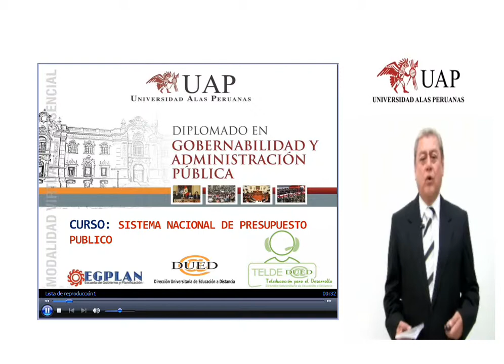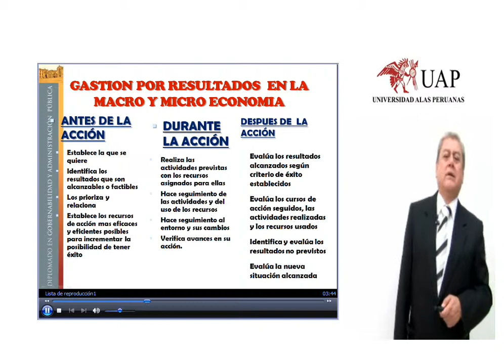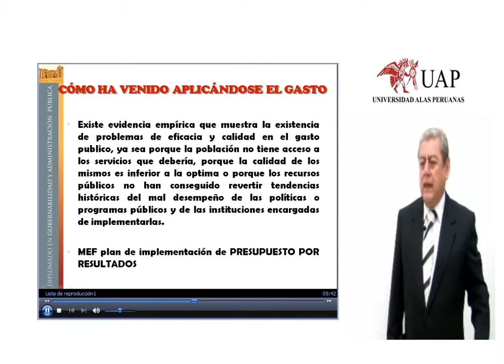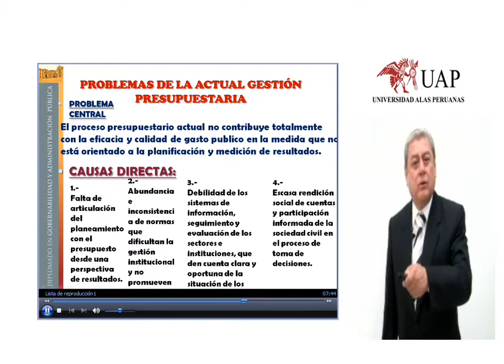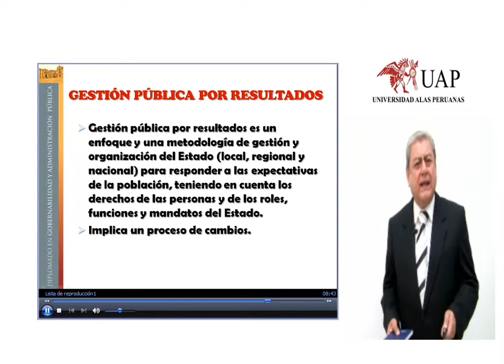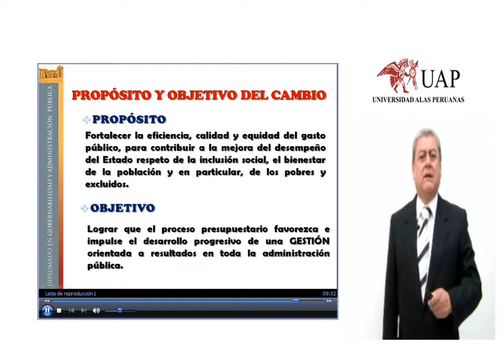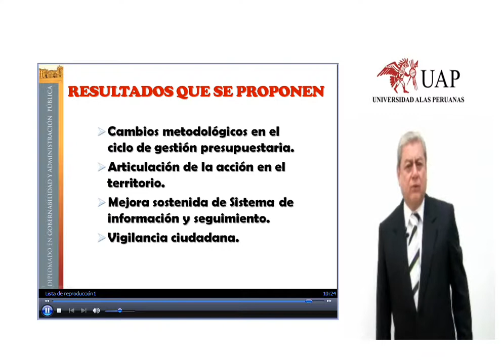GOBERNABILIDAD: Presupuesto por Resultados